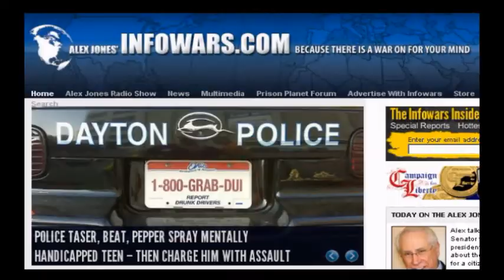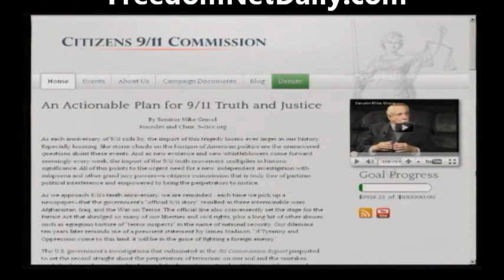Sen. Mike Gravel: Actionable Plan for 911 Truth and Justice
Alex talks with former Democratic Senator from Alaska and 2008 presidential candidate, Mike Gravel, about the 9-11 Initiative Campaign for a citizens' 9-11 commission. Gravel is the founder of the 9-11 Initiative Campaign. The organization is attempting to put a ballot initiative for a new investigation before voters in one or more of 26 states.